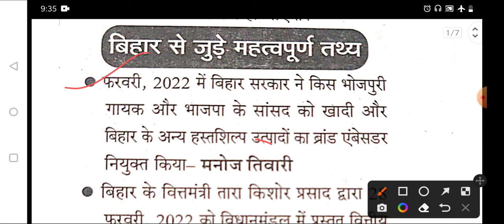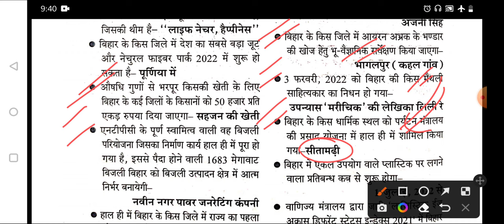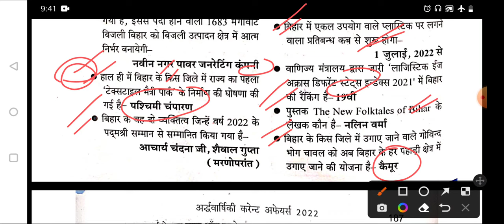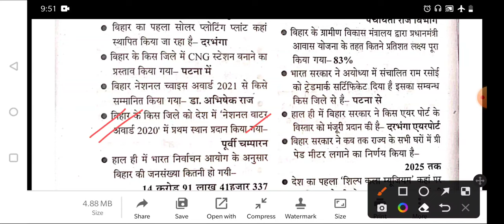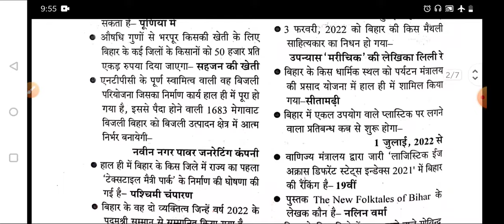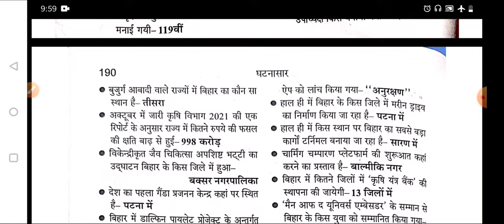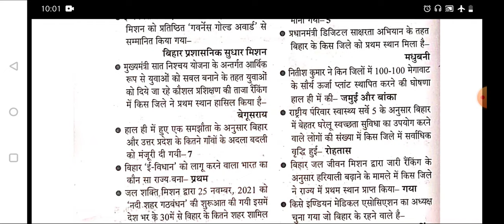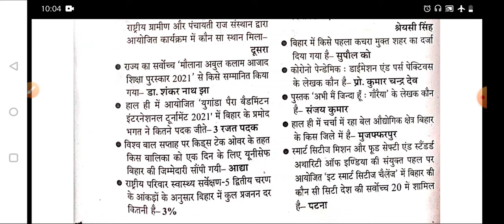67th bpsc pre 2022 current affairs|bihar special current affairs 2022